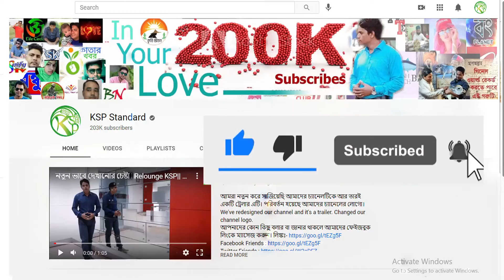গাজীপুরের ডন নয় এখন বাংলার ডন সবচেয়ে_বড়_গরু ডন এখন আফতাব নগর | ওজন বাড়লো ৫০ কেজি দেখুন বিস্তারিত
প্রতিদিন গরুর হাটের আপডেট পেতে চ্যানেলটি সাব্সক্রাইব করে আমাদের সাথে থাকুন